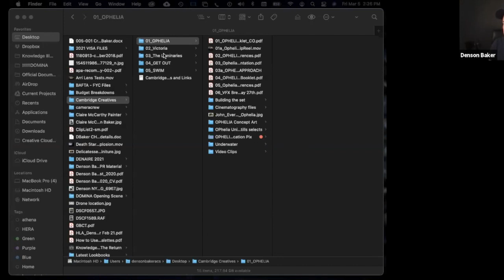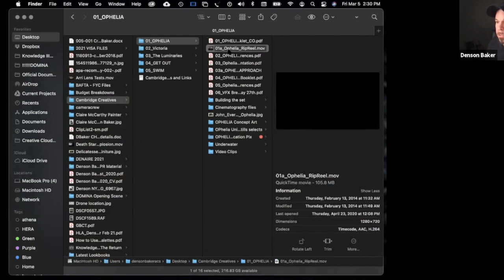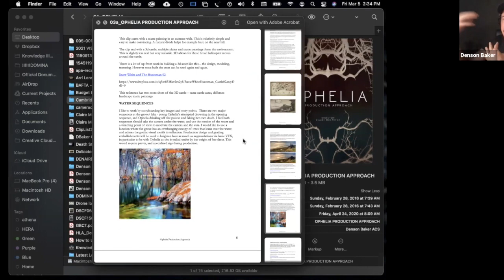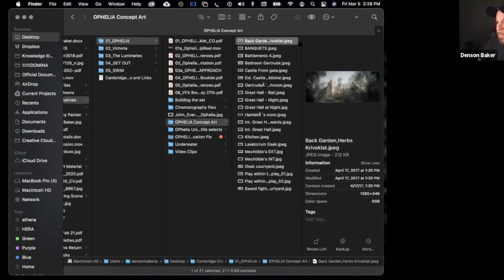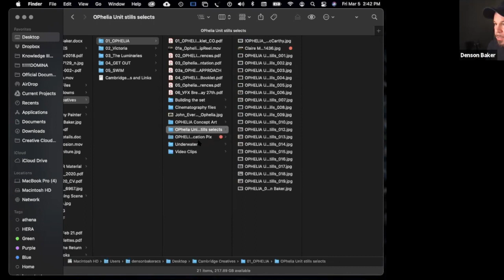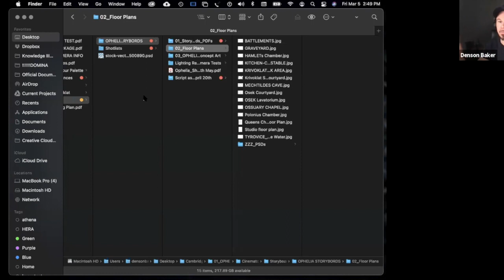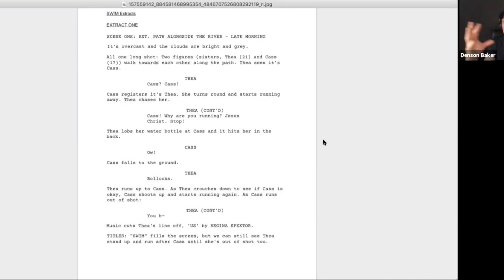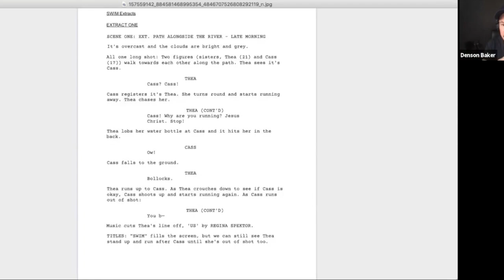Denson Baker | Cinematography Masterclass | SWIM Short Film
We are honoured to speak with award-winning cinematographer, Denson Baker. Denson is known for his work on 'The Luminaries' with Eve Hewson and Eva Green, and the award winning film 'Ophelia' with Daisy Ridley and Naomi Watts. He has also worked on 'Measure of a Man', with Donald Sutherland and Judy Greer, as well as TV series 'Victoria' series II. Denson was also the DP of the re-shoots for the Academy Award winning film 'Get Out', which included the tone setting opening scene.

Our next masterclass is with Editor Eleanor Adler.

Stay up to date with Cambridge Creatives